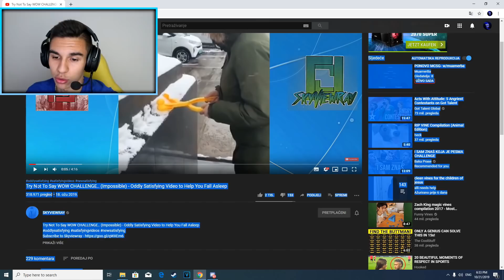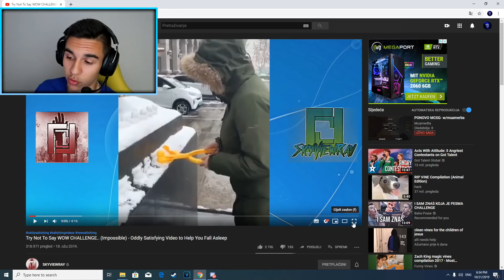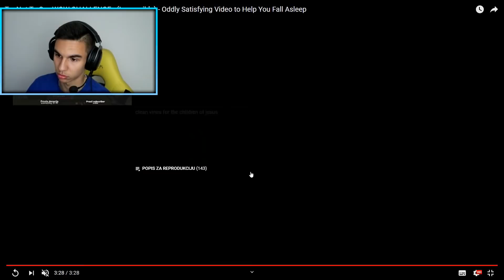WTFF JE OVO?! -POKUŠAJ NE REĆI WOW!!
★ Koliko Lajkova za ovu Epizodu? =D ★

↓ Vise informacija dolje! ↓
➜ PC:

• Kućište: Corsair Crystal 570X RGB Mirror Black Tempered Glass
• Procesor: Intel® Core™ i7-9700K
• Grafička kartica: MSI Nvidia GeForce RTX 2070
• Matična ploča: MSI Z-390-A Pro
• RAM: 4x4 GB HyperX Fury 2666 mHz
• HDD: Seagate Barracuda 4TB
• SSD: Intel 512GB
• Napajanje: Corsair TX850M 80 PLUS Gold 850W
• Hlađenje: be quiet! Dark Rock Pro 4

➜ Drustvene mreze:

➜ Muzika:

➜GFX:
➜ Programi:

✏ Snimanje (Igra) - Mirilis Action , Fraps
✏ Snimanje (Kamera) - Canon G7X // iPhone 7 // Logitech C920
✏ Render/Edit - Sony Vegas 13